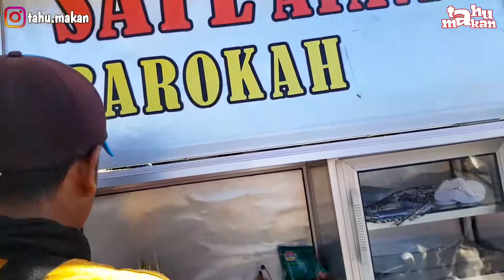200 PORSI LUDES TIAP HARI, MENU BTS BATAGOR TENGIRI SIOMAY DI TENGAH PASAR || JAJANAN KEKINIAN VIRAL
■□ Lokasi Pasar Ahadan Sepulu Bangkalan

Untuk update kuliner dan video terbaru dari kami

Tonton videonya sampai selesai Brother

TERIMA KASIH BROTHER!